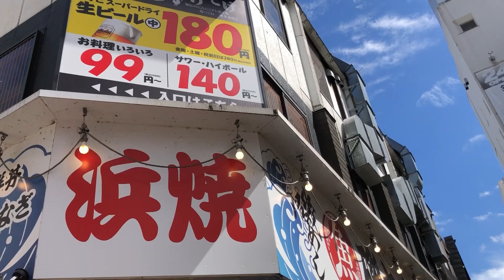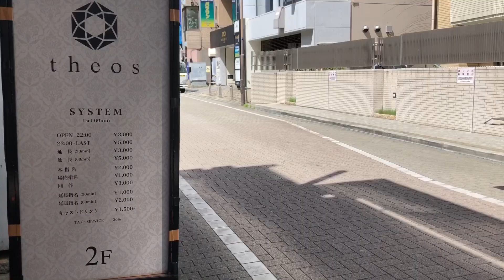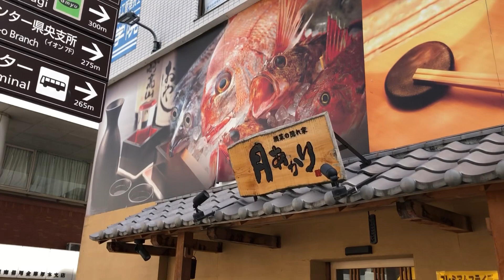Atsugi, Kanagawa Japan 50 min from Shinjuku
Here is much less people compared with Shinjuku. But it’s easy to access to Shinjuku.